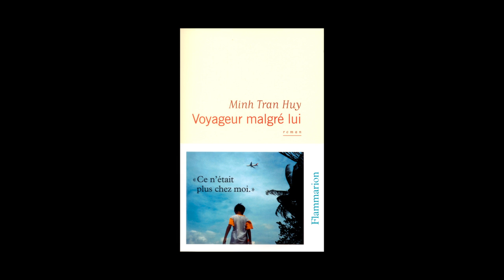Minh Tran Huy - Voyageur malgré lui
Minh Tran Huy vous présente son ouvrage "Voyageur malgré lui" aux éditions Flammarion. Rentrée littéraire 2014.